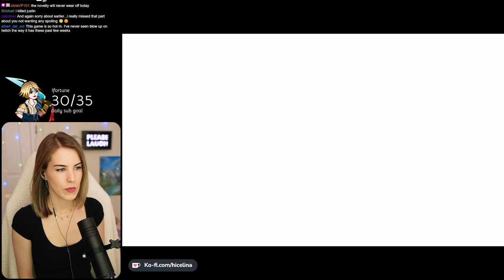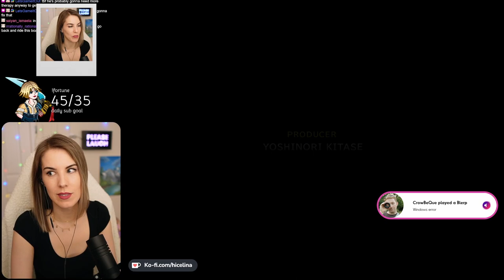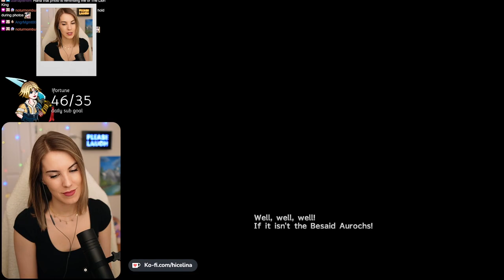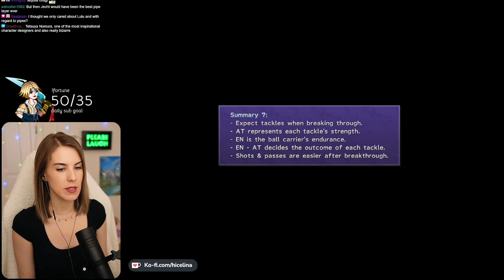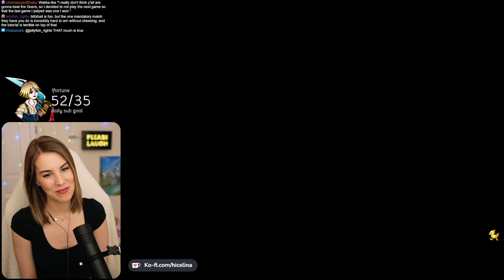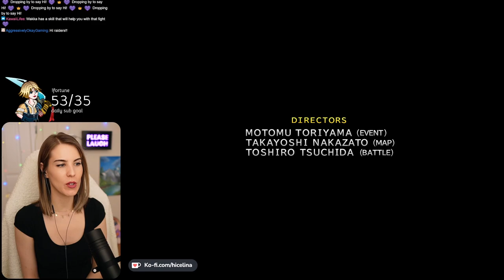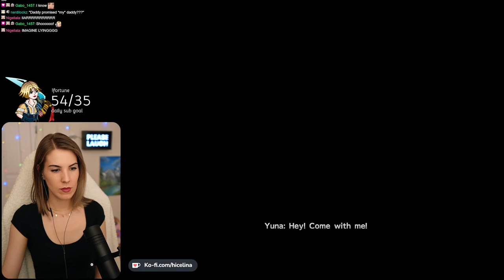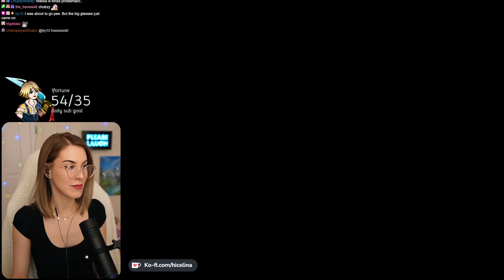It's BLITZ BALL TIME! - Final Fantasy X - FIRST playthrough longplay PART 2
Continuing my first playthrough of Final Fantasy X! This is the episode with Blitz Ball, the ICONIC TIDUS LAUGH as well as the Jecht Shot! 🙌

Timestamps:
0:00 intro
1:51:44 Jecht shot
3:53:29 Blitz Ball
5:08:57 Tidus laugh scene